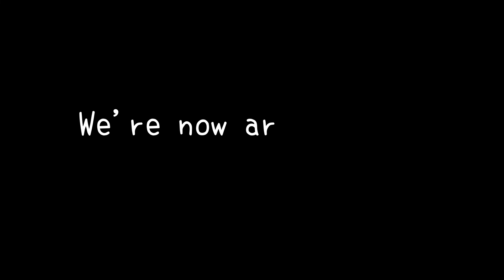南港站內1222次進站廣播+EMU900形式 汐科站 最新更新廣播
站內列車進站廣播：
錄製日期：2022/08/14
錄製站點：南港
EMU900形式汐科最新更新廣播：
錄製日期：2022/08/14
錄製站點：南港-汐科區間
車次：1222次
車種：區間車
型號：EMU700

※：由於是現場直錄，故有些雜音影響(已盡力消除)，敬請見諒!